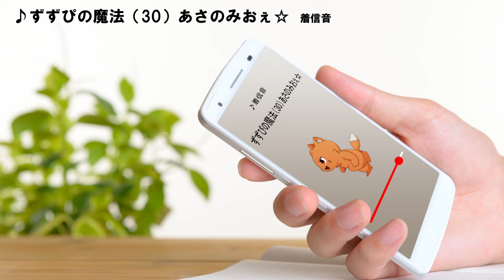【ストグラ自作曲】 なずぴ着信音パクリ／♪ずずぴの魔法(30) あさのみおぇ☆ 【ズズ／GTA5】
┃ゼルダの伝説オタクちゃんねる

┃アンダーテイル
┃RUST